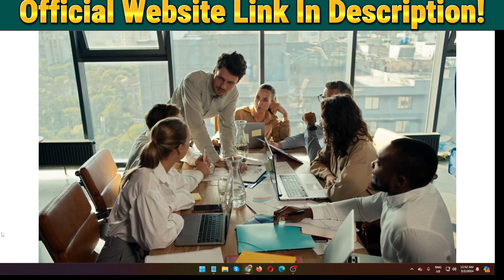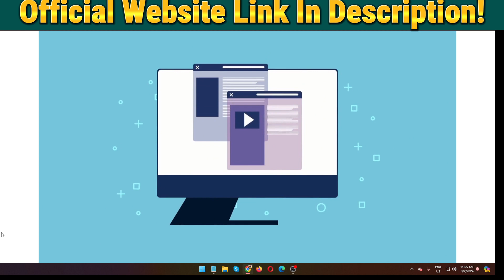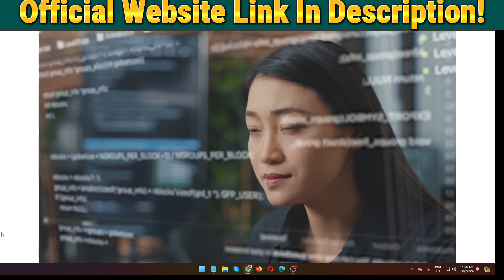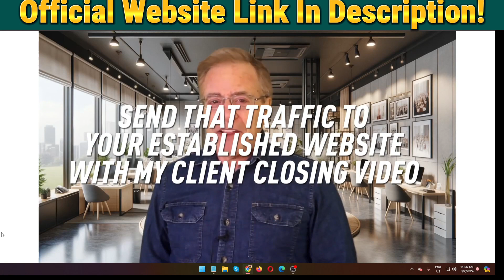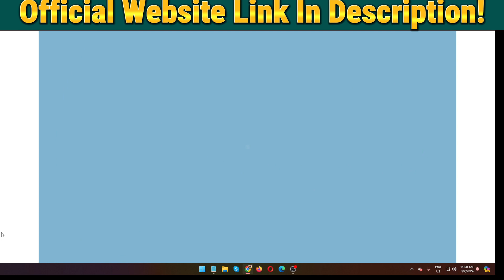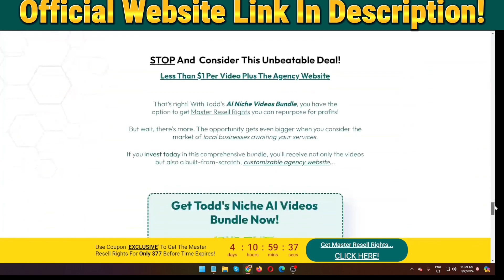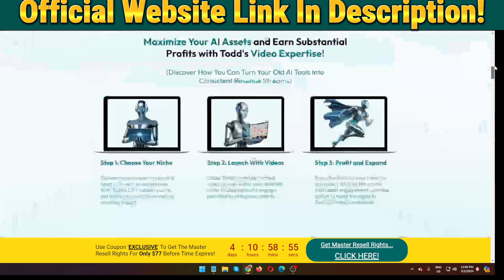Todd's AI Niche Videos Bundle Review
👩🏻‍💻 Helping Beginners Make Money Online
💰 You Can Make 💰Online From Home
🚀| 𝗕𝘂𝗶𝗹𝗱 𝗮𝗻 𝗼𝗻𝗹𝗶𝗻𝗲 𝗯𝘂𝘀𝗶𝗻𝗲𝘀𝘀 𝗵𝗲𝗿𝗲👇🏼

👉 GROW YOUR BUSINESS:

1. Fiverr (Hire Freelancers, get your work done)
2. Appsumo (DISCOUNTS & LIFETIME DEALS)
3. Envato Elements (One platform for all creative needs)
(Premium Fonts, Graphics, Crafts & More)
6. Canva (Social Media Designs)
7. PictoryAi ( The Easy Way To Create Videos From Text )
8. FREE Traffic System (Flood Your Sites With FREE Traffic)

👉 LEAD GENERATION & EMAIL MARKETING:

1. Systemeio (All-In-One Marketing Platform)

👉 LEARN & IMPROVEMENT:

1. Skillshare (Premium Course free for 30 days)

👉 WEBSITE TOOLS:

1. Systemeio (No Code Website Builder)
2. Dorik ( Easily build professional websites without code )

❤️Search Me In Google ► Passive money university

                    So, What Is Todd's AI Niche Videos Bundle All About?
Blow the dust off your AI tools and leverage Emmy Award winner, Todd Gross, to help you turn profits with local businesses in 20 of the HOTTEST AI Niches with professional Video Funnels (MRR INCLUDED).

Here's What You'll Get With Todd's AI Niche Videos Bundle TODAY!

Maximize AI Tool Potential
Stop letting your AI investments sit dormant! Unlock the profit-making power of AI tools with Todd's AI Niche Videos Bundle and start delivering outstanding results for local businesses while keeping 100% of the profits.

Professional Spokesperson Advantage
With Todd Gross, a multi-Emmy award winner as your on-screen advocate, your services will be represented with authority and professionalism, giving you an edge over AI-generated spokespersons and converting viewers into clients.

20 Recession-Proof Niches
Unlock access to 20 high-demand niches that are perfect for leveraging AI tools. Todd's AI Niche Videos Bundle is designed to tap into markets begging for AI-powered services, ensuring you have continual opportunities for profit.

DFY Client Recruitment

Affordable Turnkey Setup

Master Resell Rights
Not only can you sell AI services using our high-quality videos, but you also get the exclusive rights to resell these videos indefinitely. Monetize their value in countless ways and expand your business like never before